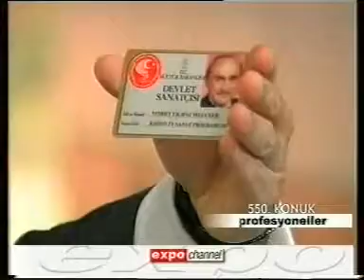Expo Channel - Profesyoneller - Nedret Selçuker - 26.11.2004